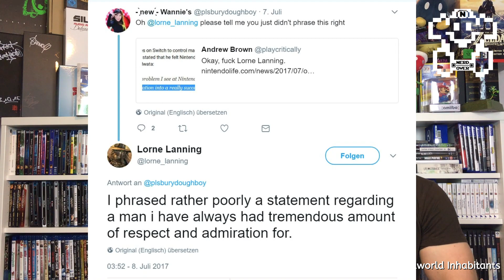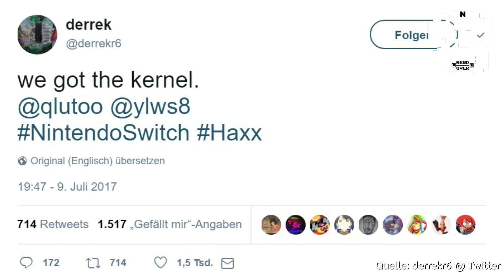"Nintendos Misserfolg hat Iwata getötet." - NerdNews 150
★ Amazon Reflinks ► Allgemein

★ Switch Grau

★ Switch Neon

★ Super Mario Odyssey [Switch]

★ Splatoon 2 [Switch]

★ ARMS [Switch]

★ Mein Mikrofon

★★ Themen ★★

★ Details zum 2. Zelda DLC